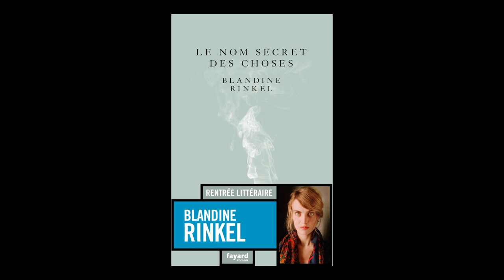Blandine Rinkel - Le nom secret des choses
Blandine Rinkel vous présente son ouvrage "Le nom secret des choses" aux éditions Fayard. Rentrée littéraire Août 2019.